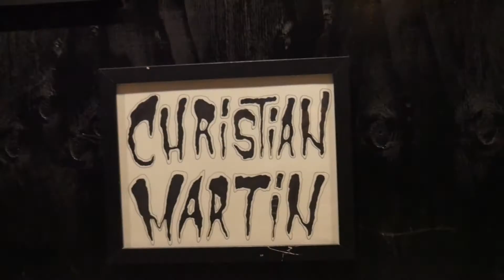Brother's First Art Show at the old stump brewing co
Episode 46: Drove down from SD to my brother's first art show! First show, first sale... Niiiceee

Happened to be at the old stump brewing co. Pretty dope spot.